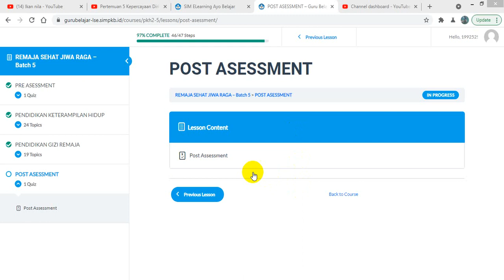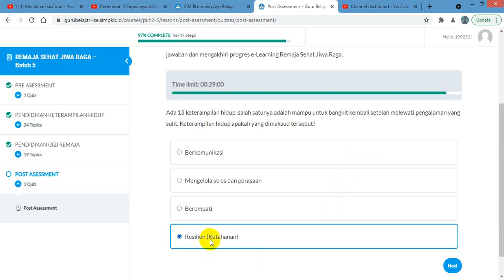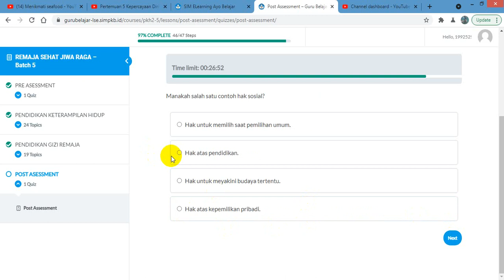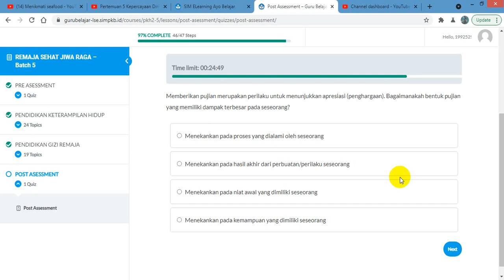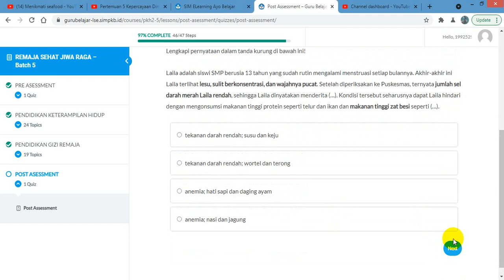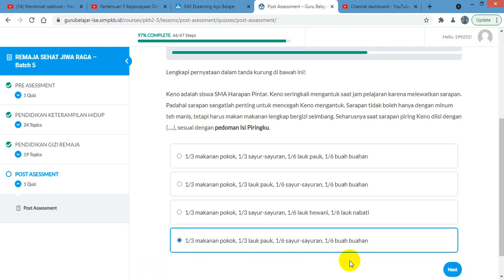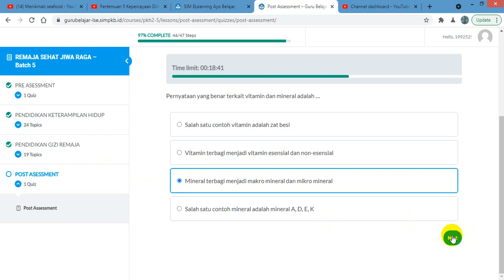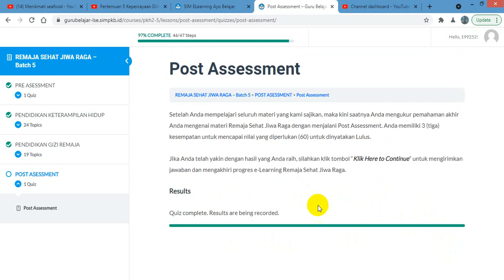POST ASSESSMENT BIMTEK REMAJA SEHAT JIWA RAGA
Jumadi Faris